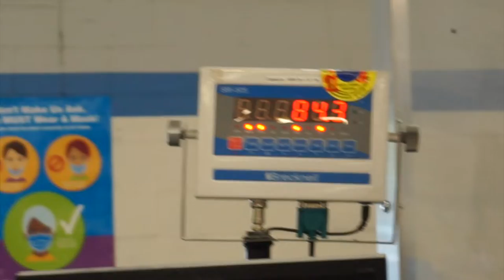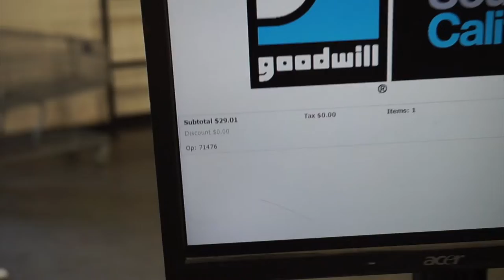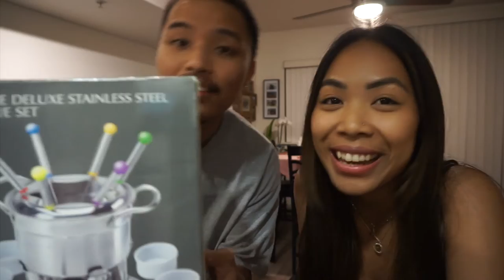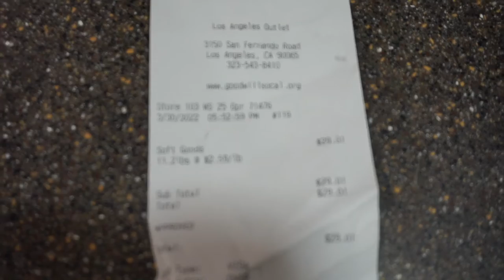COME THRIFT SHOPPING WITH US | AROLYNN HONG